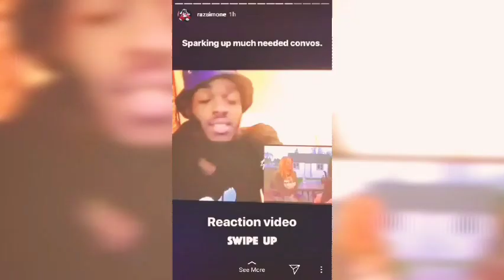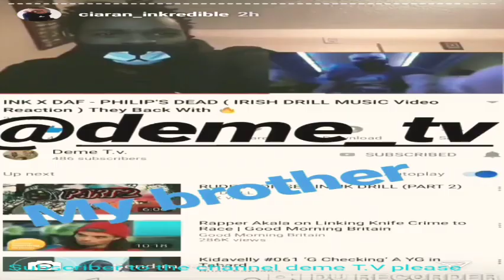ImDontai - Til The Day I Dip ( Love You Momma Music Reaction )